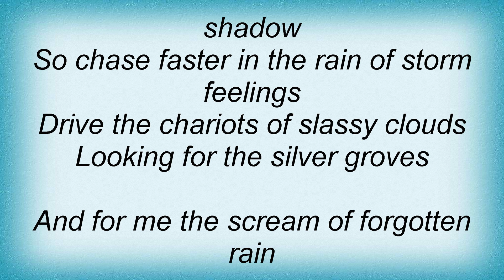Darzamat - Seven Golden Fires Lyrics